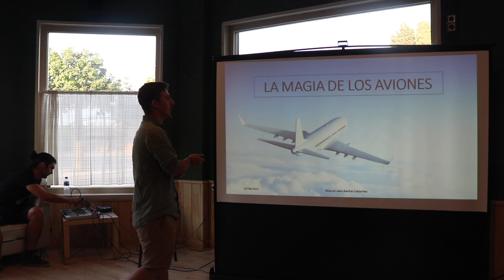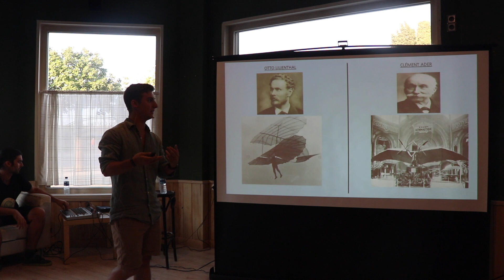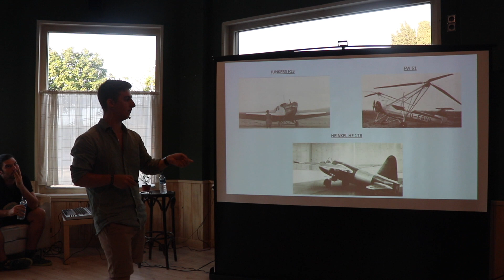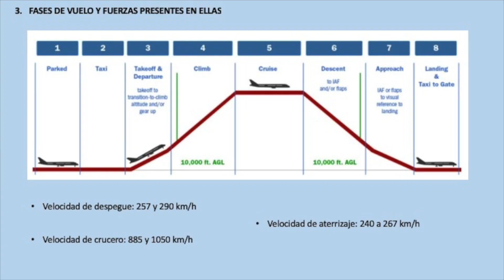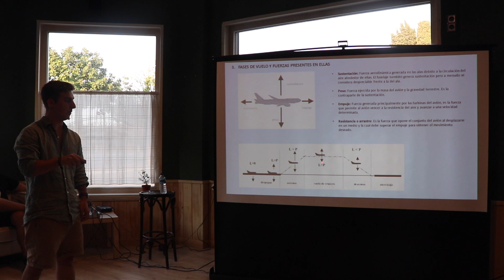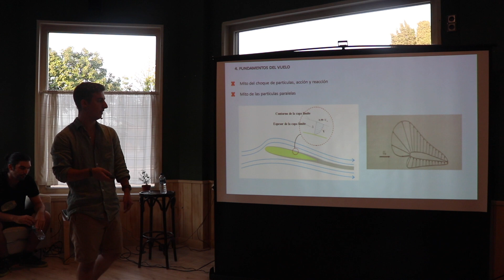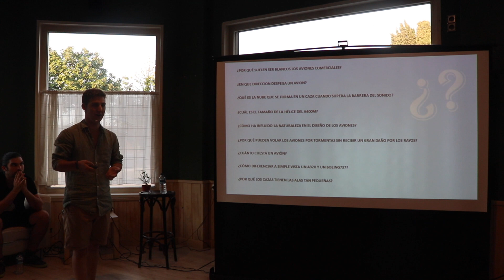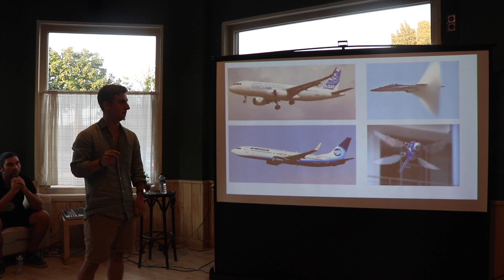La magia de los aviones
Manuel Jesús Benitez nos trae una charla interesantísima en esta temporada de ConCiencia&Té 2019. Nos explica la historia de cómo hemos conseguido alcanzar el sueño de la humanidad de surcar los cielos. Nos trae la ciencia de los aviones.

Esta charla está patrocinada por La estación del té, Millán pelagatos y La delegación de juventud de Chiclana de la Frontera. Muchas gracias a nuestros mecenas que hacen posible este proyecto.

Que la ciencia os acompañe.